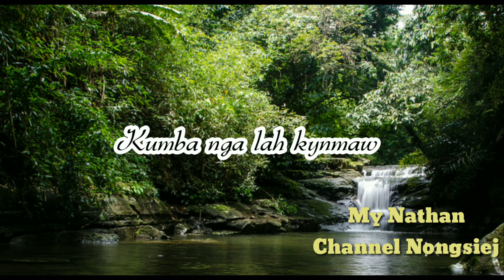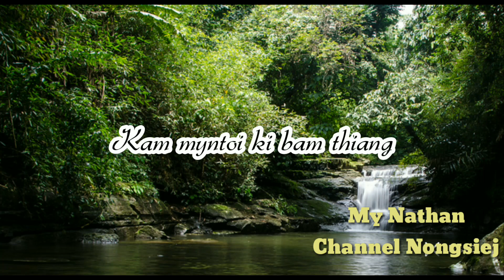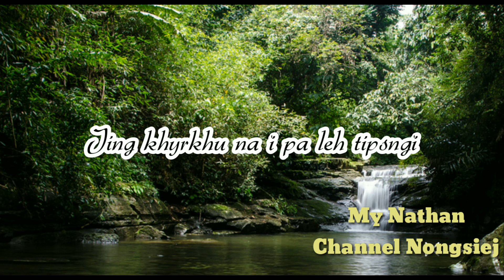Jingpomdaw R Waroh Pde New Khasi Official Full Lyrics Music Video Song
Khublei shibun paralok baieid jong nga 🙏🙏🙏🙏🙏🙏🙏🙏🙏🙏🙏🙏🙏🙏🙏🙏